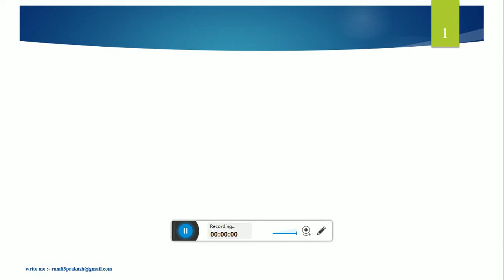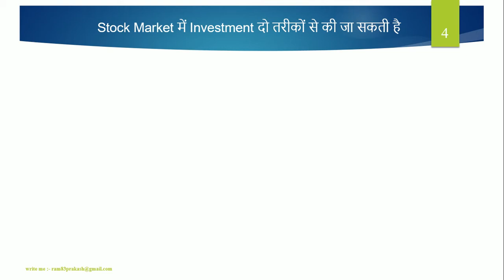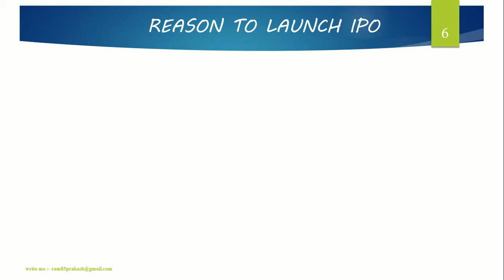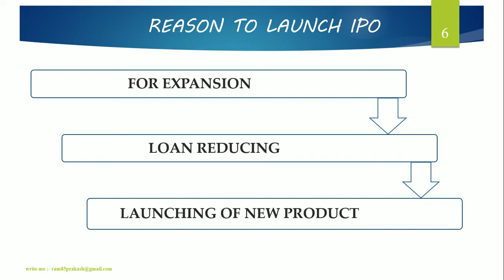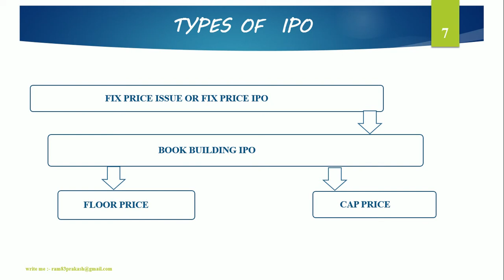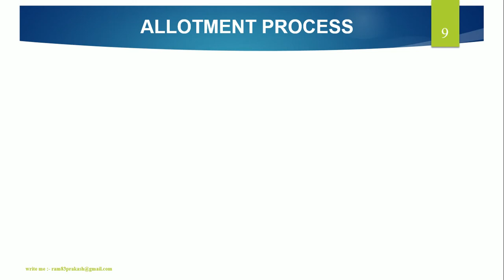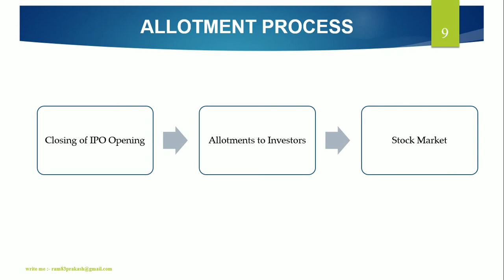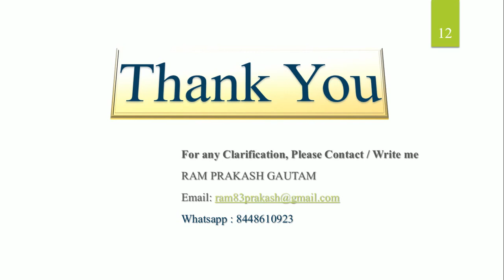WHAT IS IPO || IPO क्या है || ALL ABOUT IPO || STOCK / SHARE MARKET || INITIAL PUBLIC OFFERING